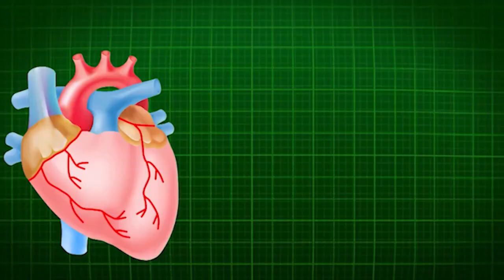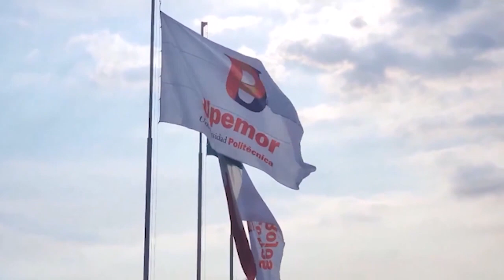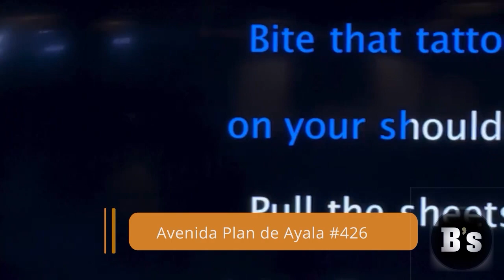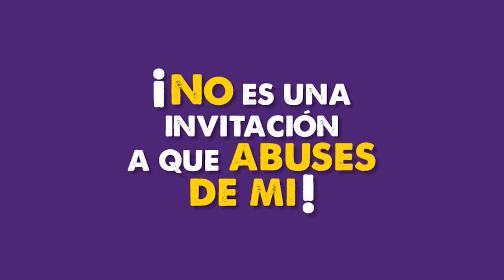Irradia Noticias a las 6 con Pablo Rubén Villalobos